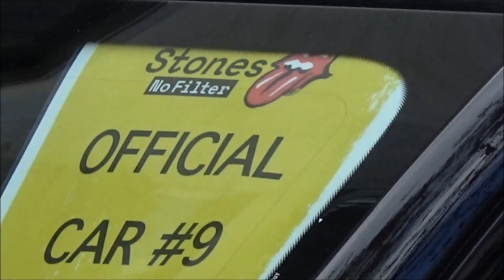The Rolling Stones Ron Wood, Charlie Watts, Keith Richards @ Paris 19 october 2017 / octobre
The Rolling Stones Ron Wood, Charlie Watts, Keith Richards @ Paris 19 october 2017 before the show at Nanterre U Arena